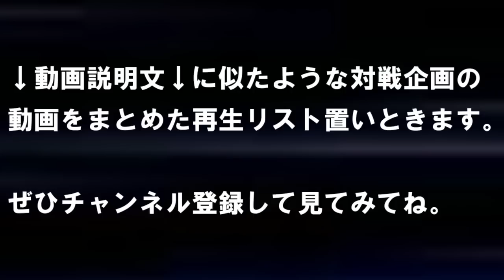【ポケモンUSUM】世界最強「ミズゴロウ」を使い、ガチ対戦環境で無双する。【ウルトラサン・ウルトラムーン】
今日はたぶんこの１本だけの投稿だけど許してね。
ワンチャン、サブになんか上げるかも。

　キャラクターPTとか多め。

基本的にお仕事関係以外、返信はしません。